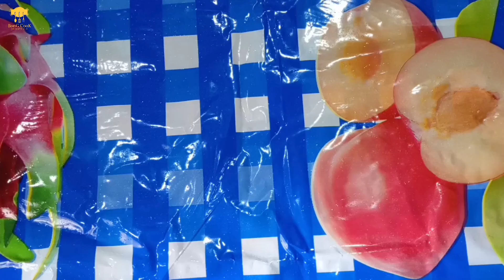খুব সহজেই বানিয়ে ফেলুন দারুন স্বাদের শাহী টুকরা | Sahi Tukra | easy dessert recipes | BonG CooK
নমস্কার বন্ধুরা শাহী টুকরা কিভাবে বানায় এখানে সম্পূর্ণ রেসিপি দেওয়া আছে । সহজ এই ডেজার্ট  রেসিপি টা আপনাদের কেমন লাগলো অবশ্যই জানাবেন । ধন্যবাদ

How to make Sahi Tukra in home .  Dessert  in bengali hare you can get the full recipe video .